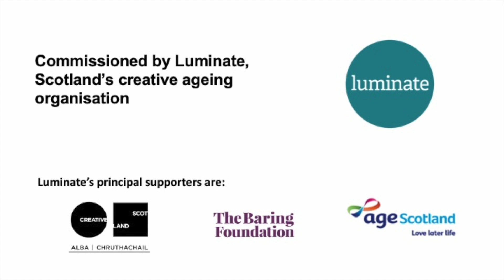Hey Santa! by Ron Coleman Final